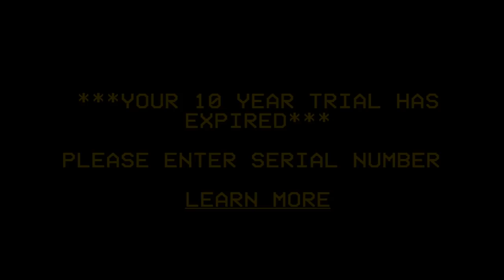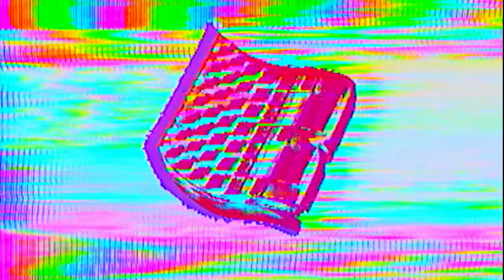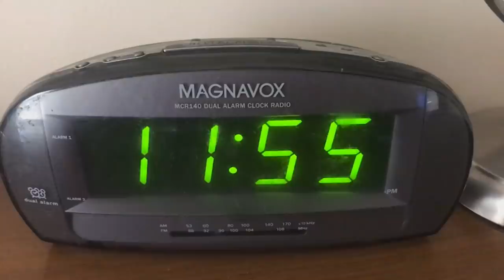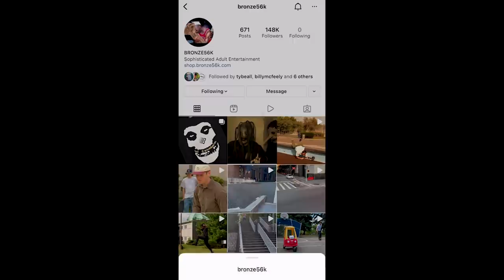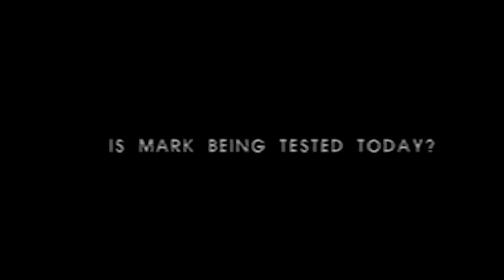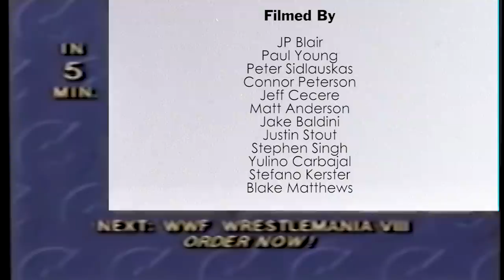***THE REUBEN*** (OFFICIAL VIDEO) (HIGH DEFINITION) [BRONZE56K HARDWARE EXCLUSIVE] {VERY RARE}(2K21)